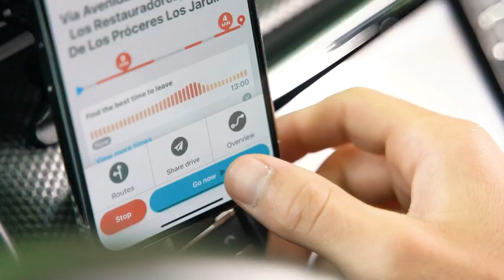TALK WORKS Cell Phone Car Mount Compatible w/ iPhone 13/13 Pro/13 Pro Max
Magnetic mount with MagSafe technology easily attaches and strongly grips onto the back of your iPhone, making it easy to take on/off the mount with quickness and ease - designed exclusively for iPhone 12, 12 Pro/Max, 12 Mini or 13, 13 Pro/Max, 13 Mini
Extra strong vent clip and magnetic technology provides stability and will not shake, bend, tilt or move around while driving. Other gear mounts are movement prone and easily fall or slouch with just a slight bump in the road.
Use for GPS and driving directions to arrive at your next destination confidently. Magnetic mount does not feature a cradle or dock, as your iPhone 12 or 13 rests on top and in front of the mount enabled full view of the phone screen.
Traditional mounts require you to squeeze your phone tightly within the grip or cradle every time the phone is attached or detached. This magnetic mount requires no pulling, squeezing or effort whatsoever - just place and go!
360 degree rotation allows you to position or angle your iPhone 12 or iPhone 13 to comfortably adjust to your level of eyesight safe for viewing